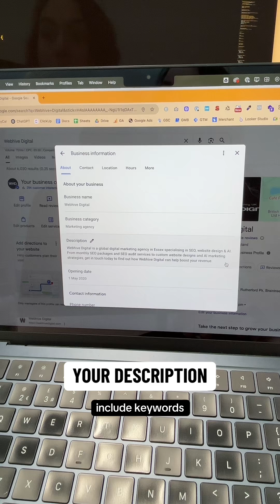Google My Business SEO 2025: Rank Faster with These Hacks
Want to master Google My Business SEO in 2025?

This quick tutorial breaks down exactly how to optimize your GMB profile to rank higher on Google, including two powerful strategies most businesses don’t use (and one that's technically against Google's rules).

Learn how to choose the right category, set your URL correctly, and use keywords to boost your local visibility. These tips are short, sharp, and insanely effective if you're trying to outrank local competition this year.